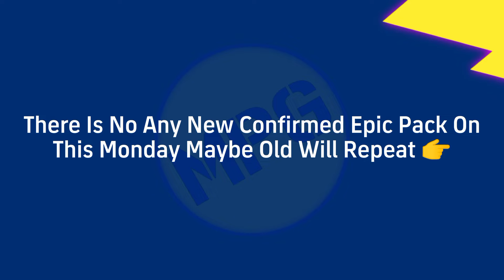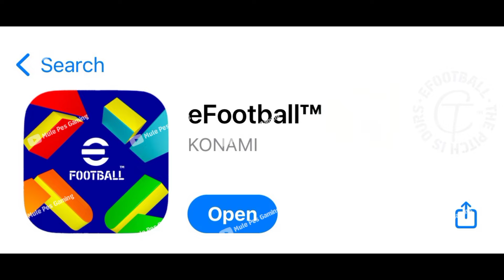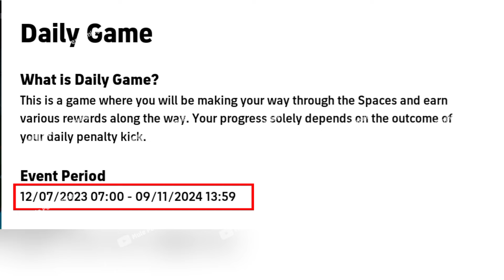😱What's Coming On Monday & Thursday | eFootball 2024 | eFootball 2025 V4.0.0 | Free Coins😍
what's coming on monday & next thursday in efootball 2024 mobile
what's coming on monday and thursday in efootball mobile 2024
what's coming tomorrow & next thursday in pes24 mobile
scholes epic pack efootball 2024 mobile
new update efootball 2024 coming on thursday
efootball 2024 new update
what's coming on monday and thursday efootball 2024
efootball 2024 mobile free coins
efootball 2024 mobile new update
new campaign efootball 2024
efootball 2024 new free coins
April new campaign efootball 2024 mobile
upcoming new Potw efootball 2024
upcoming season 8 efootball 2024
new campaign 4.0.0 efootball 2024
efootball 2024 anniversary campaign
daily game update

efootball 2024 master league release date efootball 2024,efootball 2024 mobile update,efootball 2024 new event,efootball 2024 next update,efootball 2024 thursday,efootball 2024 upcoming events,efootball 2024 update,efootball thursday potw,efootball update 2024, efootball2024,next ambassador pack efootball 2024,next nominating contract efootball 2024,pack opening efootball 2024 pes,pes 2024 ppsspp download mediafıre,pes mobile,pes new update,pes next update